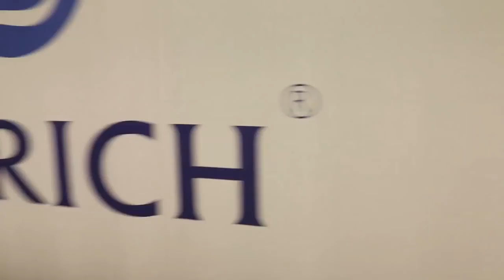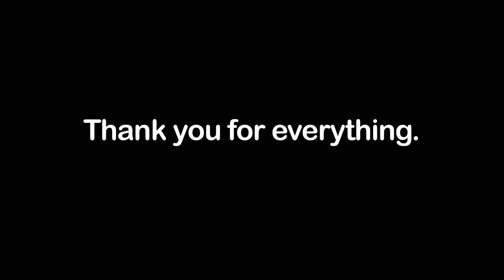Psycho Kid Flees Country